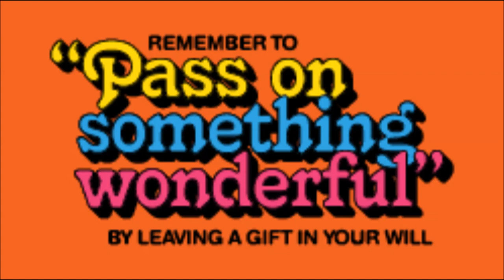Nupend Wood Nature Reserve, Herefordshire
Pete Johnson on why this reserve is great!